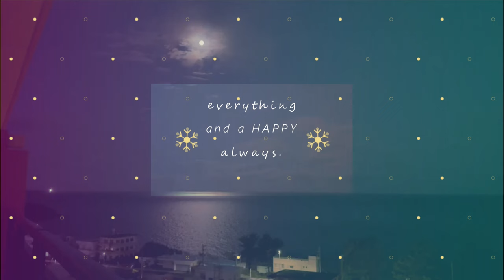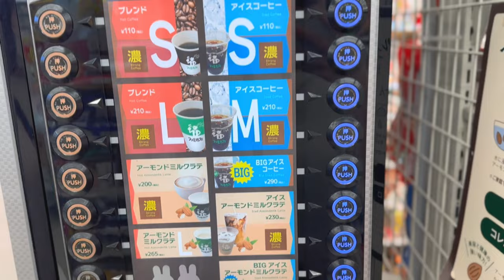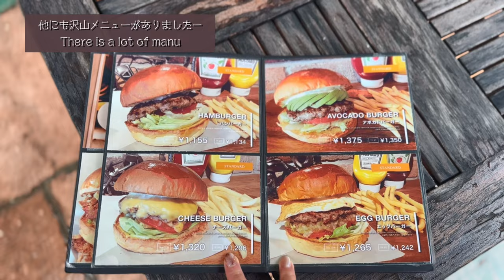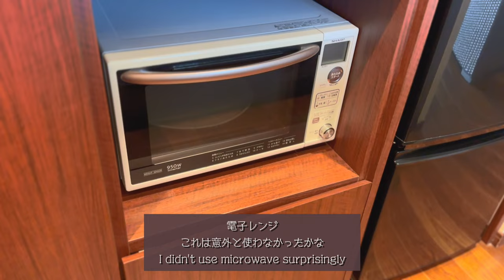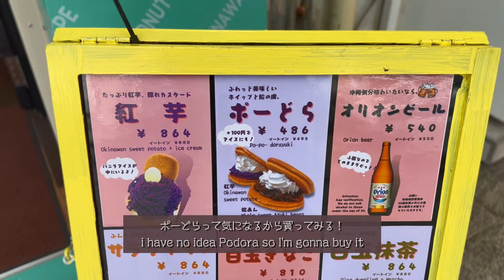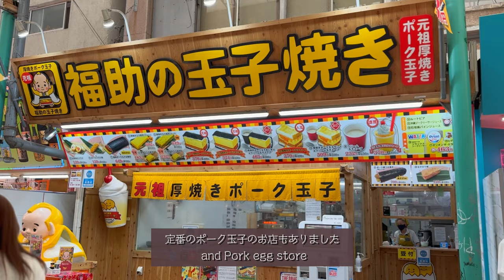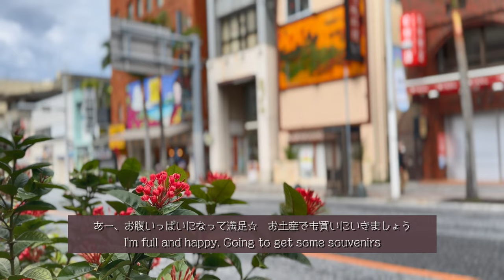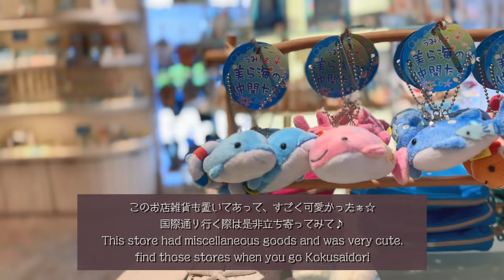沖縄旅行！前編 美味しいものを食べ尽くす！赤ちゃんと一緒に初めての旅行😋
今回は2月に行った沖縄旅行の動画です☆
乳児連れでの飛行機や旅行は初めてだったので緊張の連続でしたが、、、、
とってもおりこうさん？だったのかな( ;∀;)

動画ながくなってしまうので、前編、後編に分けてお届けします♪

📍鉄板焼き 大地 沖縄万座　Teppanyaki DAICHI

📍鉄板焼ステーキレストラン碧　Teppanyaki Heki